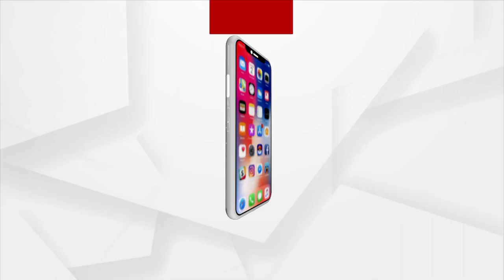Army Day 2023 | ସେନା ଦିବସରେ ସାହାସୀ ଯବାନ ମାନଙ୍କୁ ସେନା ମେଡାଲରେ ସମ୍ମାନିତ କରାଯାଇଛି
ସେନା ଦିବସରେ ସାହାସୀ ଯବାନ ମାନଙ୍କୁ ସେନା ମେଡାଲରେ ସମ୍ମାନିତ କରାଯାଇଛି